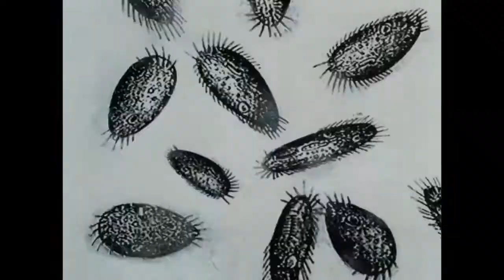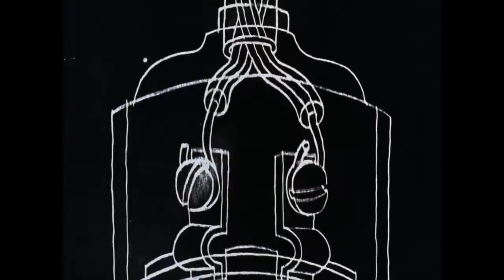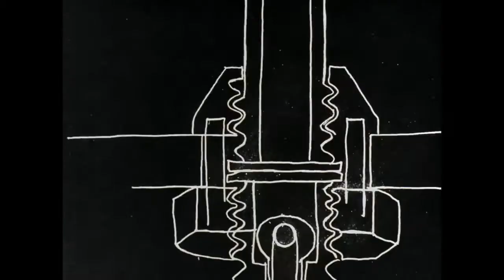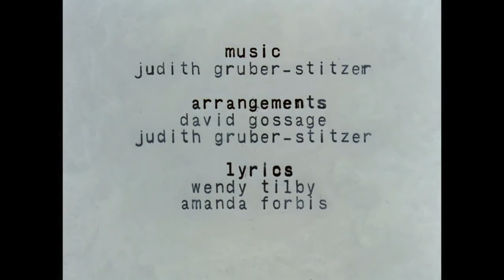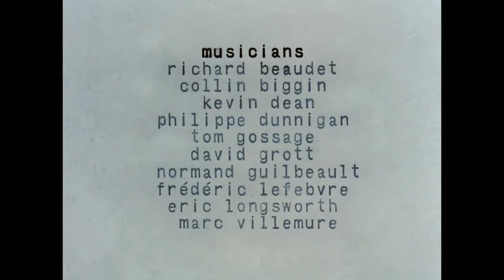Reimagination of "When the Day Breaks"' 's Music Score and Sound Effects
Short Film: "When the day Breaks"
Directors:  Amanda Forbis, Wendy Tilby
Story by: Wendy Tilby
Original music by: Judith Gruber-Stitzer